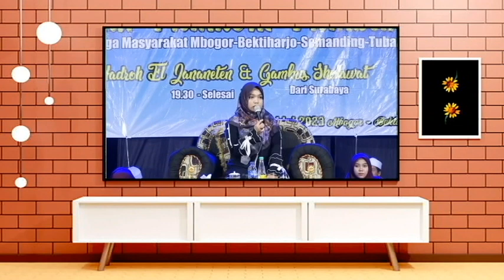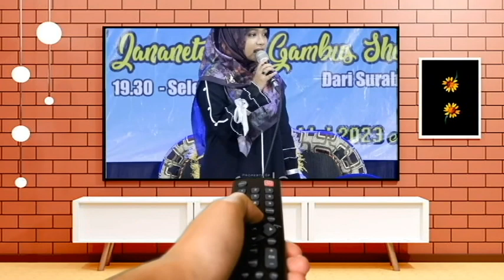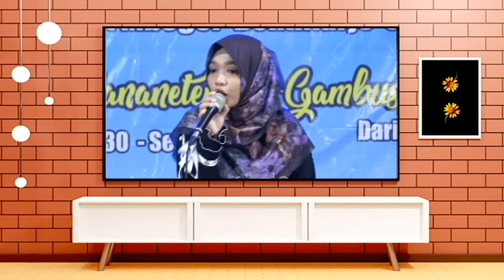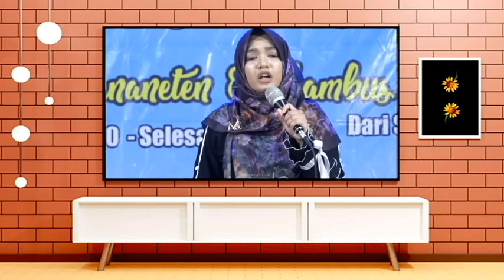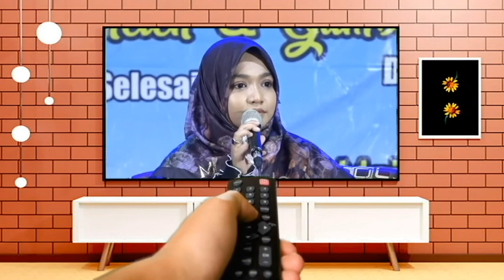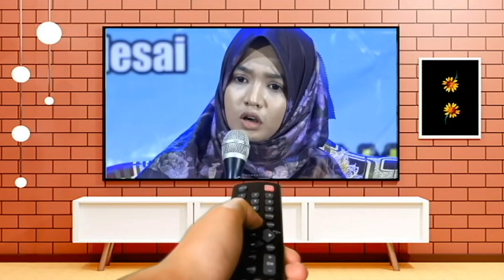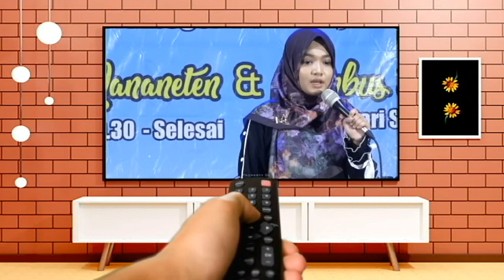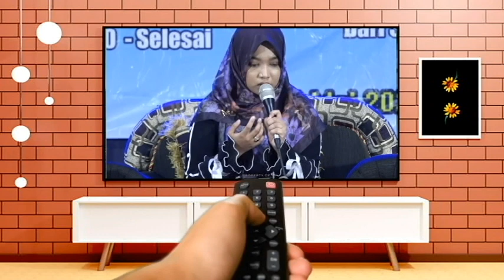NING UMI LAILA. Bapak - Bapak Depan Panggung Dimarahi